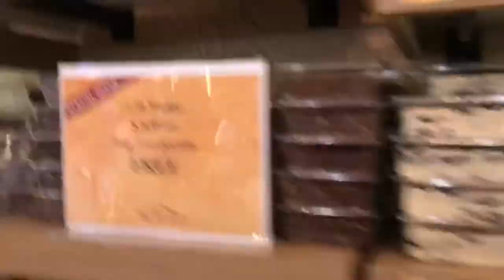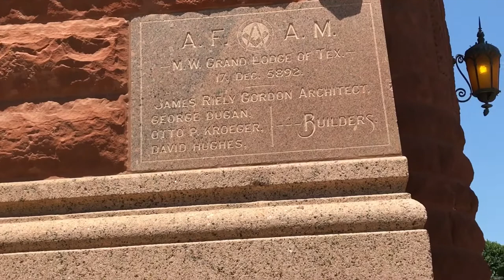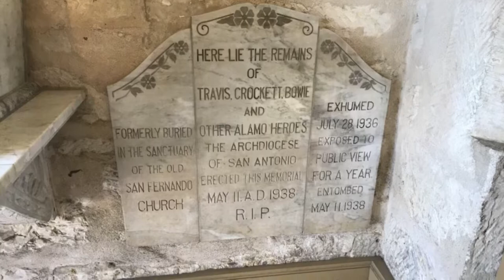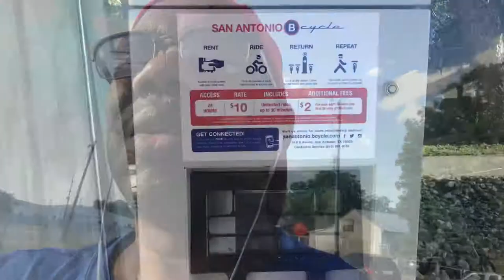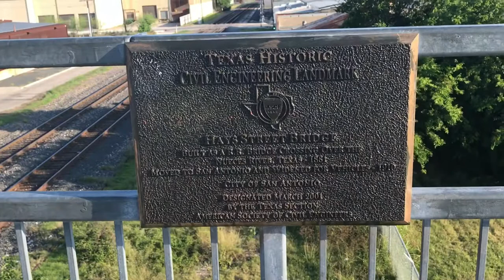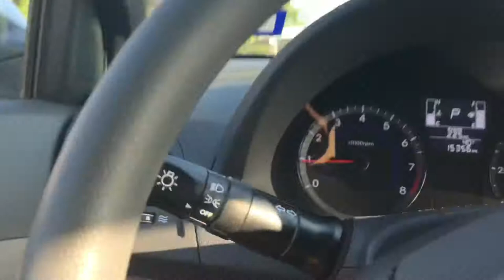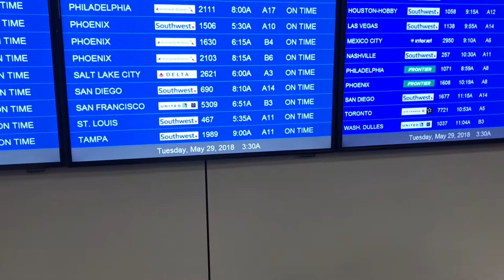The Alamo, The Riverwalk, and religious nutbags in San Antonuo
My visit to The Alamo, The San Antonio Riverwalk, Hats Bridge and the Alamodome